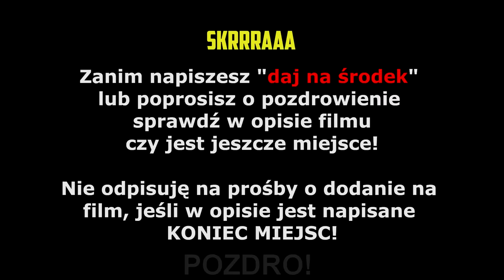ZONY ogląda omnibusa gamingu! Przewidział zawartość skrzynki! BIGDIKOZA! | SHOTY | DEFF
ZONY ogląda omnibusa gamingu!
Przewidział zawartość skrzynki! BIGDIKOZA!
Leczenie sutów!

   !!!  KONIEC MIEJSC  !!!